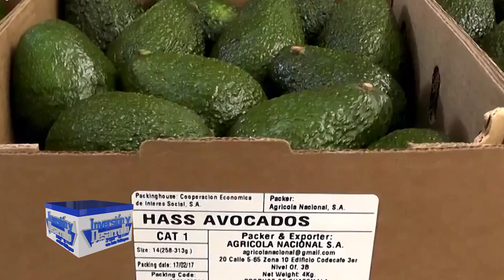798. Congreso Nacional de Aguacate 2023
Guatemala cuenta con todas las condiciones para ser el #1 en producción de aguacate. Afortunadamente el sector ha accionado en conjunto con buenas prácticas agrícolas, capacitaciones constantes y así ingresar a uno de los mercados más deseados, el de Estados Unidos.
Por si te lo perdiste, te compartimos el programa completo 798.